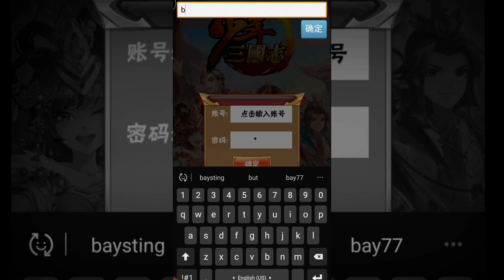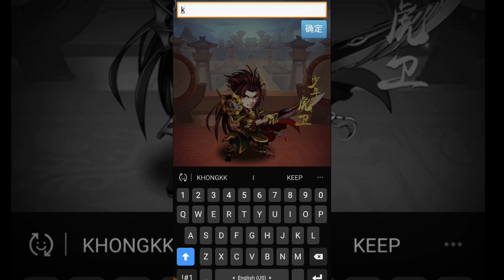Game Lậu Mobile - Võ Tướng Tam Quốc H5 Free Full Vip + 999.999.999 KNB